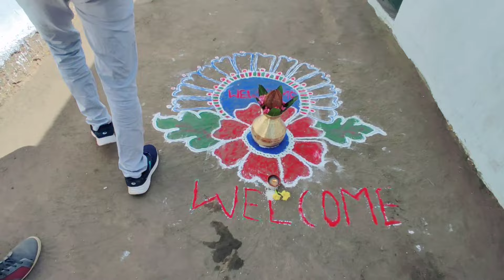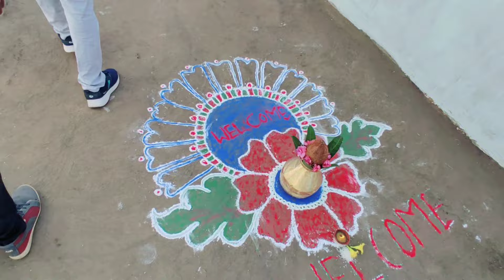Ar Gute Nadia Dhara ghar full comedy vlogs 😄||Sambalpuri vlog video 😍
Ar Gute Nadia Dhara ghar full comedy vlogs 😄||Sambalpuri vlog video 😍sambalpurivlog

your queries 👇
sambalpuri tik tok video
brofficial sambalpuri comedy
sambalpuri short video official
comedy video sambalpuri new
sambalpuri song reaction
sambalpuri reels short video
sambalpuri vlog video all
desi sambalpuri comedy video
sambalpuri couple vlog
sambalpuri trending short video
sambalpuri tractor video
sambalpuri moj video
life style vlogs
Daily vlogs
Desi vlogs
Travelle vlogs
Teample ulogs
Samblpuri video
Family vlogs video
Daily Samblpuri video
Village vlogs
Samblpuri vlogs
Bijay vlogs25
Mrnilu vlogs
Tankadhar mahakur
Jogeshjojo
Rupeshjojo
Kalakar uworld
Sursangam intartenment
khirod official
Khamaribabu vlogs
Tankadhar vlogs
Sushama worldsambalpuri new vlog video
sambalpuri dance short video
sambalpuri baja short video
sambalpuri bewafa short video
sambalpuri viral rels
sambalpuri mini vlog
sambalpuri bahak video
sambalpuri cute love story video
sambalpuri couple tik tok video
new sambalpuri comedy short video
my first vlog video on youtube
new sambalpuri song reaction video
Kbdeep vlogs
sambalpuri college vlog

Stay Happy 😇😉
Stay Blessed 🙌